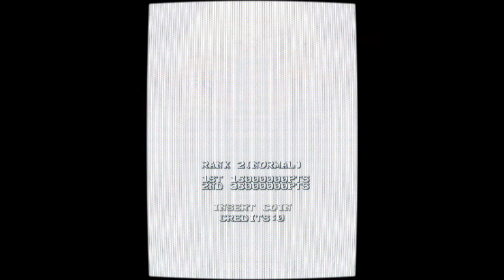Espgaluda II MAME ARCADE ROM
Espgaluda II is a manic shooter originally released by Cave in the arcades in 2005 as a sequel to Espgaluda. The game takes place in a fictional land called Soma, three years after a massive war known as the Great Shinra War devastated the land and killed most of its plant life. Humanity is forced to pull their efforts together for the sake of survival and reforestation. Using new found technology, an alchemist named Hiodoshi spearheaded a project called Project Espgaluda, which gathered youths and used them as experimental test subjects for artificial armored wings. They were then called Galuda, named after the mythical bird of legend. Ageha and Tateha were two of the subjects who escaped during the project. At the end of Espgaluda, they were reunited with their mother and lived peacefully after going into hiding. Espgaluda II begins when they are discovered.